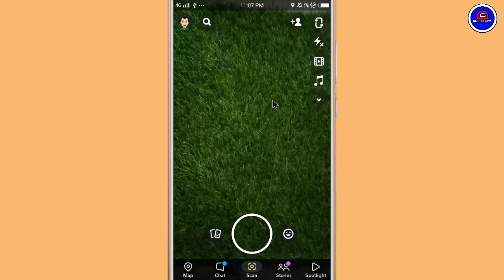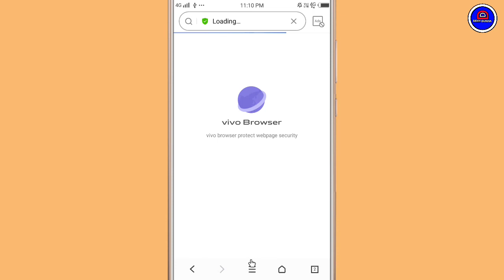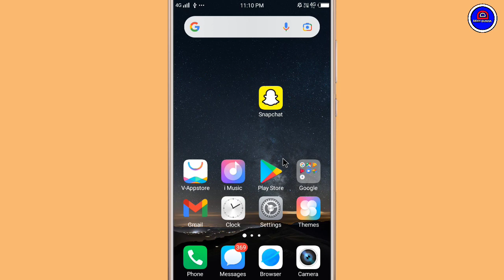Snapchat Par Email Id Kaise Add Kare || How To Add Email Id On Snapchat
Your Queries.

2.) Snapchat Me Email Kaise Join Karte hai
3.) Snapchat Par Email Kaise dale
5.) Snapchat Par Email Lagana Sikhe